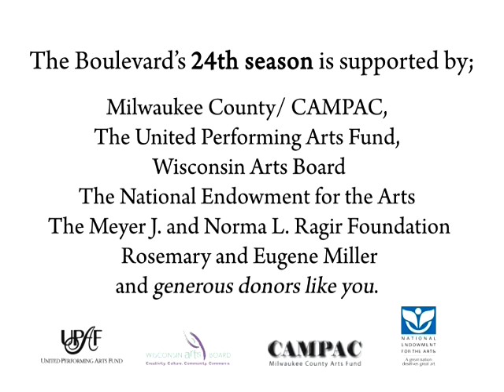Paul Madden, The Marriage of Bette & Boo Interview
"The Boulevard Ensemble Studio Theatre provides the perfect antidote for Milwaukee's saccharine theatrical holiday fare by staging acclaimed playwright Christopher Durang's wild comedy THE MARRIAGE OF BETTE & BOO (November 25, 2009-January 2, 2010,) at the Boulevard Theatre, located at 2252 South Kinnickinnic.

Video made possible by;
Luicen Jung
Cesar Gamino
Norman Gaulin